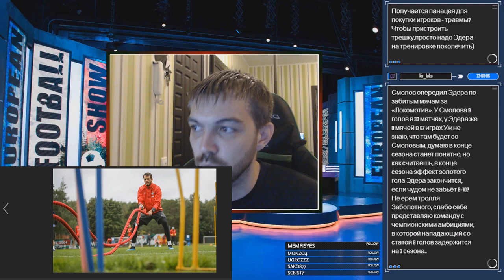Крылья Советов - Локомотив. Краткая версия стрима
Выжимка самого интересного, что было на стриме после победной игры с Крыльями Советов, включая некоторые вопросы на которые давались ответы.